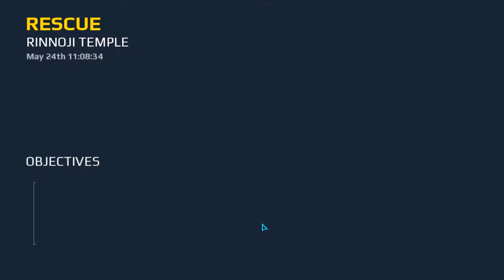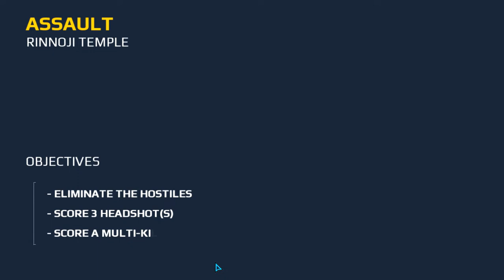I AM PLAYING MODEM COMBAT 5